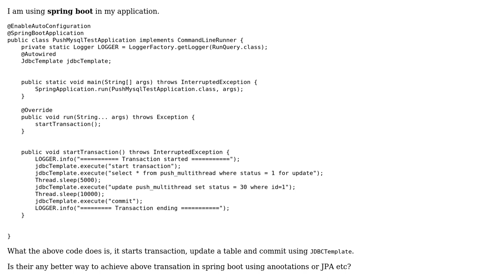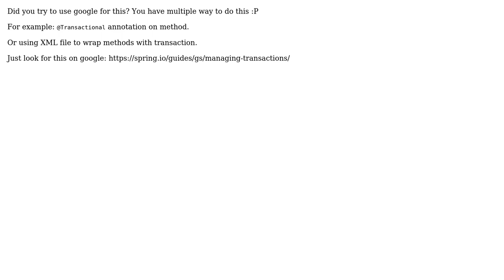Code Review: Transaction in spring boot (2 Solutions!!)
Code Review: Transaction in spring boot

With thanks & praise to God, and with thanks to the many people who have made this project possible! | Content (except music & images) licensed under CC BY-SA | Music | Images & others | With thanks to user Urosh T. user Prakash Pandey user KirkoR and the Stack Exchange Network Trademarks are property of their respective owners. You are responsible for your own actions.